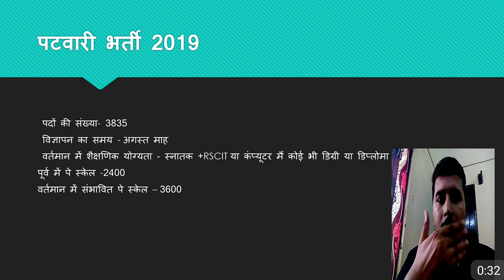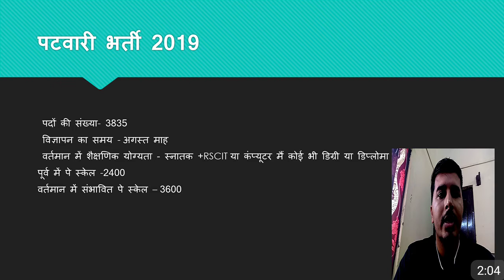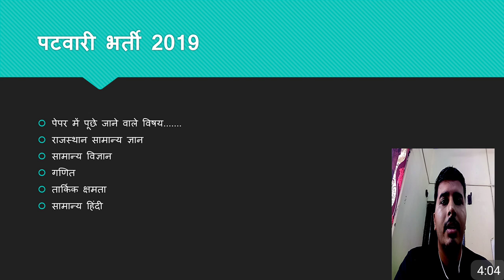Rajasthan Patwari Vacancy 2019 || पटवारी भर्ती 2019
नमस्कार दोस्तों स्वागत है आपके अपने चैनल स्टडी शॉट में | आज हम चर्चा करेंगे पटवारी भर्ती 2019  बारे में उम्मीद करता हु आपको वीडियो पसंद आयेगी और अगर वीडियो अच्छी लगे तो चैनल को सब्सक्राइब करना व  वीडियो को लिखे करना न भूले ||

Namaskar dosto swagat hai aapka, aapke apne channel study shot mein.

Telegram:- search by typing study shot